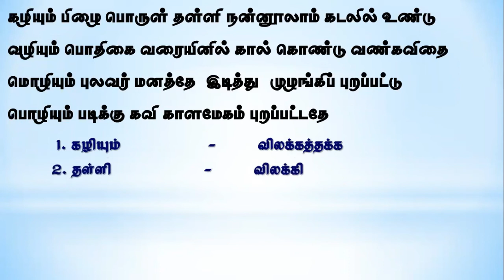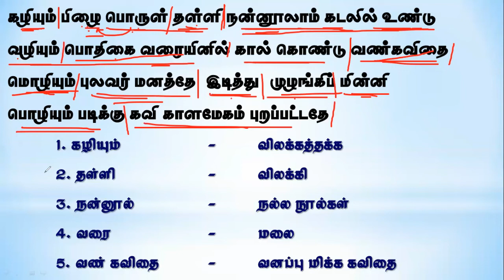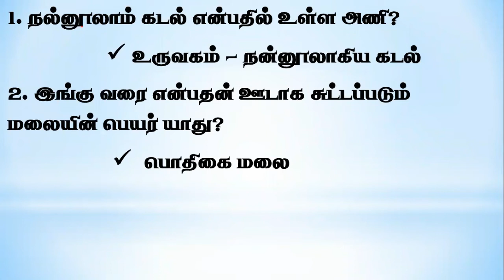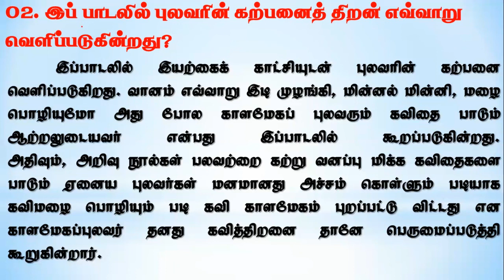தனிப்பாடல் - 03 /தமிழ்மொழி/தரம் 10/கழியும் பிழை பொருள் தள்ளி../காளமேகப்புலவர் பாடல் /Nishnthan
தமிழ்மொழியும் இலக்கியமும்
தரம் 10
காளமேகப்புலவர் பாடல் 01  - கழியும் பிழை பொருள் தள்ளி...